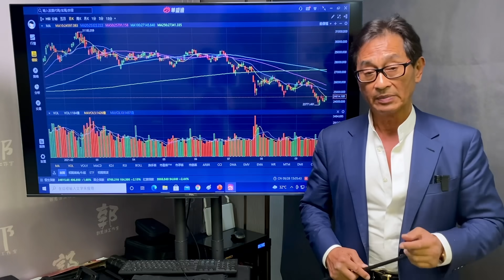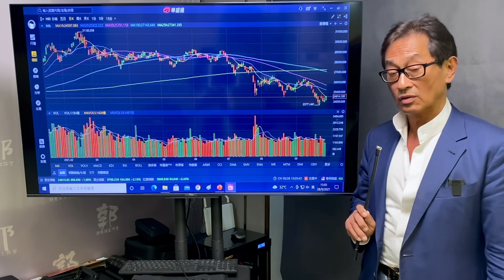【郭Sir 收市分析】2021-09-28 大市續見反彈但動力不配